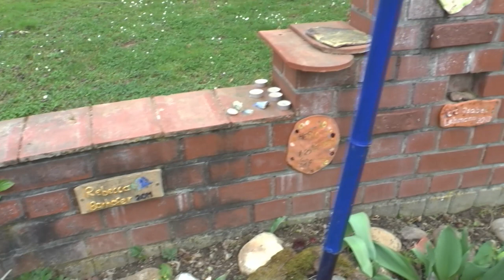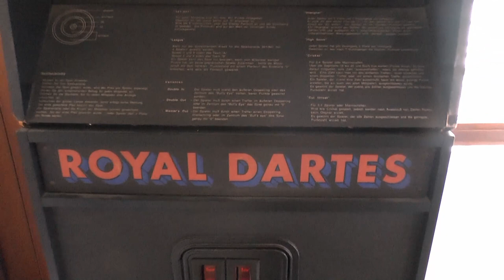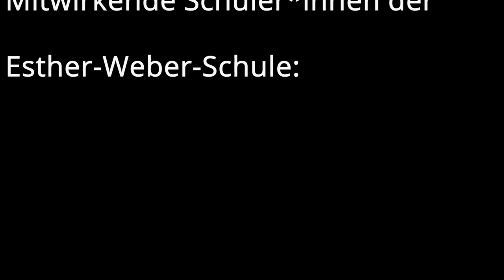Im Internat zuhause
Ein Film von Schüler*innen der Esther-Weber-Schule für Körperbehinderte in Emmendingen Wasser.

Die Schüler*innen stellen ihr Internat vor.